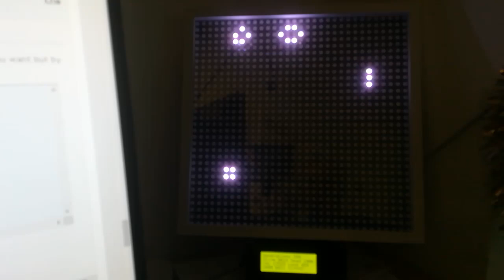13hz 1024 leds. Great...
Thanks PBPro forum members.